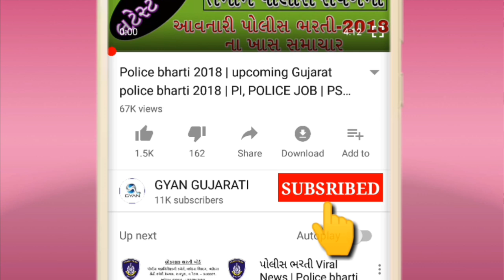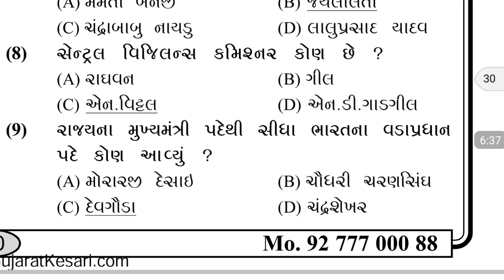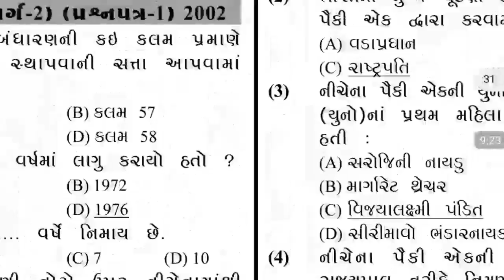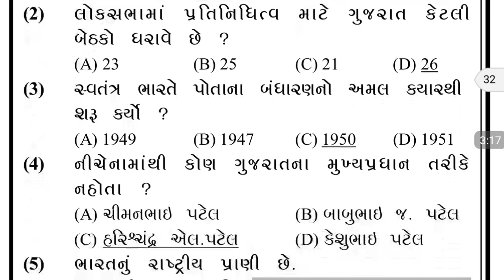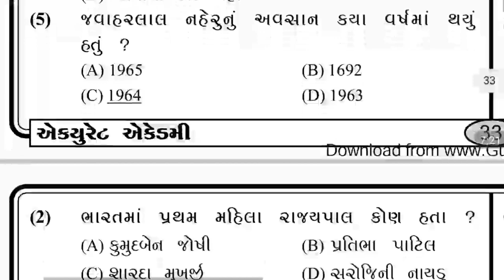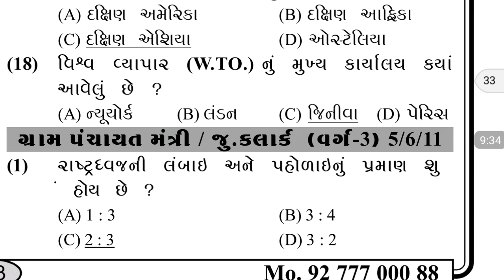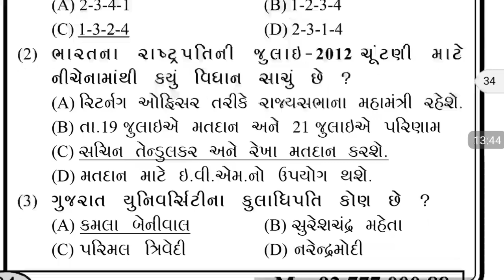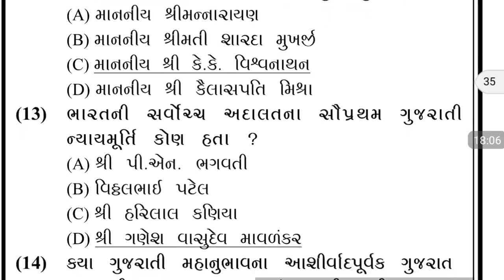Bandharan in Gujarati, Bharat Nu Bandharan in Gujarati, Bharat nu Bandharan for Binsachivalay clerk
Bandharan in Gujarati, Constitution of India in Gujarati | Bharat nu Bandharan for Binsachivalay clerk.

Bharat nu Bandharan Shortcut tricks, Constitution of India in Gujarati, indian Constitution in Gujarati short tricks and Constitution shortcut tricks for GPSC exam 2018 and Police constable Bharti 2018 exam preparation. Gk shortcut tricks in Gujarati and general knowledge in Gujarati language video lectures.
Constitution of India in Gujarati, Bharat nu Bandharan for GPSC, Talati, CONSTABLE, PSI and Indian Constitution in Gujarati language. Constitution of India in Gujarati, Bharat nu Bandharan in Gujarati and Constitution of India for GPSC. This video is Constitution of India in Gujarati most imp mcq Bharat nu bandharan mcq (Constitution of India in Gujarati). Bharat nu bandharan for gpsc, Indian Constitution in Gujarati. Bharat nu Bandharan part-1, Constitution of India in Gujarati video lecture is prepared by knowledge guru. In this Gujarati video lecture we study Indian Constitution in Gujarati and Bharat nu bandharan mcq top 100 which is useful for Gujarat government job like GPSC, TALATI, BINSACHIVALAY, PSI, ASI, FOREST, JUNIOR CLERK, HIGH COURT, TET, TAT, HTAT etc and GPSC Exam preparation in Gujarati.